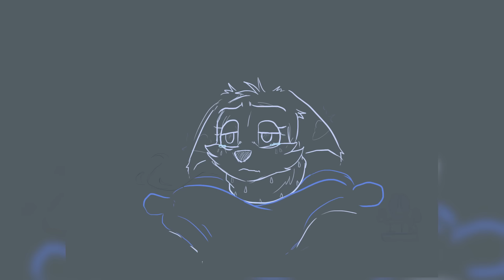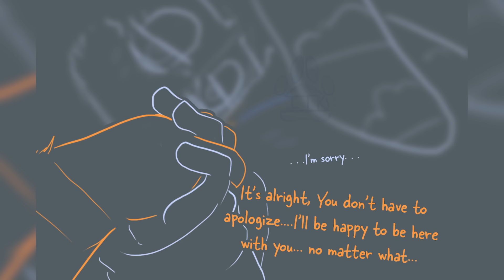CatFeine X Dogpressed's Saddest DogDay Date | Frowning Critters | Poppy Playtime Chapter 3┃Comic Dub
Dogpressed is feeling abit..off, even though life is great she just needs the comfort of her favorite kitty, CatFeine.

A big thanks to Ice Tiger for letting me dub their WONDERFUL comics go check em out!

▶Voice Actors
☆Dogday Bubba Bubbaphant KickinChicken bunzo Poppy's Angel by meeee
☆ Hoppy Hopscotch PickyPiggy Catnap Craftycorn Bobby BearHug Catfeine by @jelzyart
☆ father of Catnap @DonDosuDubs
☆ Dogpressed by DollVa

Hey ya'll! Thank you all so much or over 3 million subscribers, it means so much! With the new Godzilla Movies coming out, I have more Puppet reactions and original Godzilla content out soon! And also, to those who LOVE Hazbin Hotel Series we have more in store for you. Thank you all and let me know what else you want to see on this channel, Godzilla Minus one gave me so much inspiration so be ready for more Godzilla, Hazbin Hotel, and Fnaf vids coming soon!

Absolutely loved Poppy's Playtime Chapter 3, especially the Smiling Critters loved Dogday, Craftycorn, Catnap, Kickin chicken, and Bobby Bearhug and the whole game. Would you all wanna see us do a playthrough for Poppy's Playtime Chapter 3 and maybe the rest?